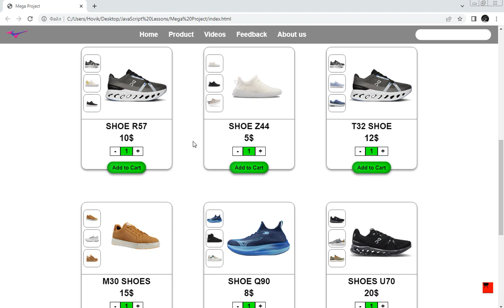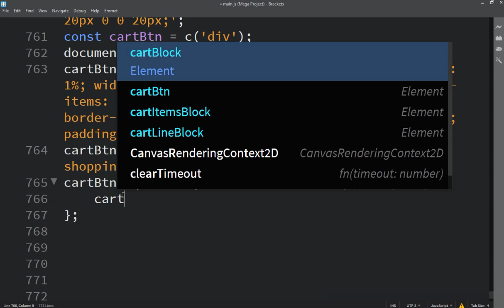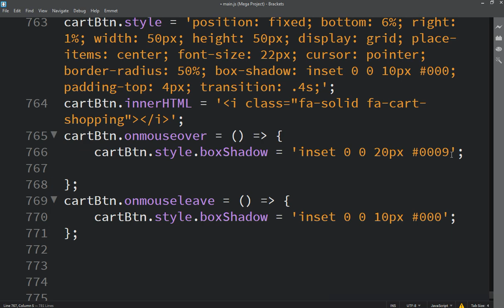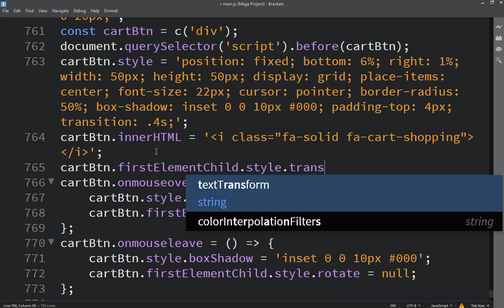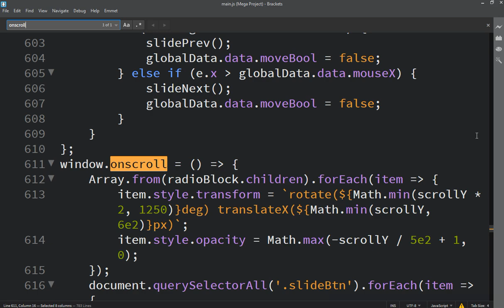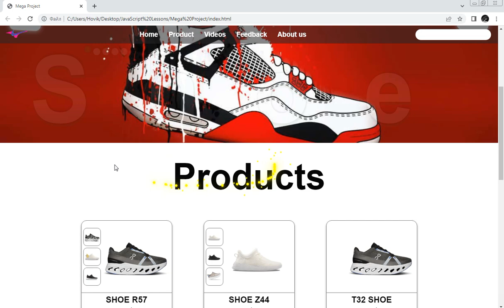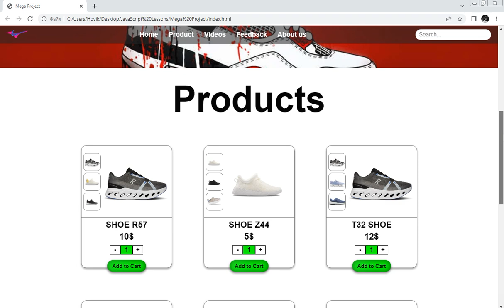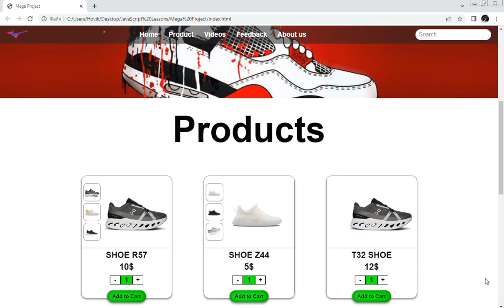Hovo Vardanyan JavaScript zero to Hero or Master Class | Lesson 442